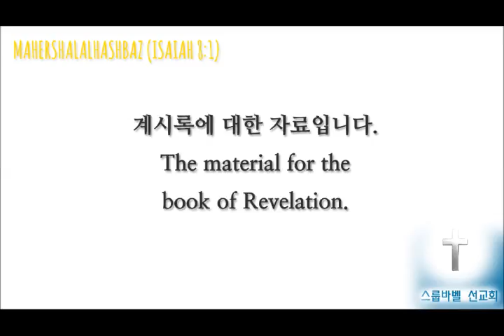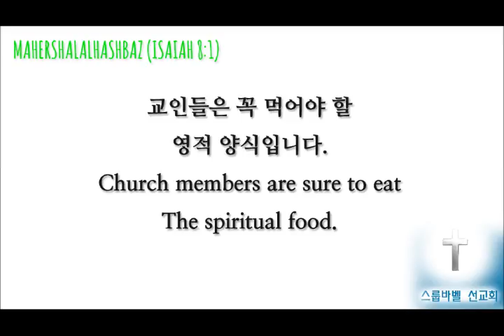스룹바벨 선교회 20151008 D 아모스09장 속도UP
[성회 설교 목 새벽] 아모스 9장 : 피할 수 없는 화(禍)와 새 시대 2015/10/08 Thursday Dawn

Mahershalalhashbaz (Isaiah 8:1)

מַהֵר שָׁלָל חָשׁ בַּז‎ (ישעיהו 08:01 )